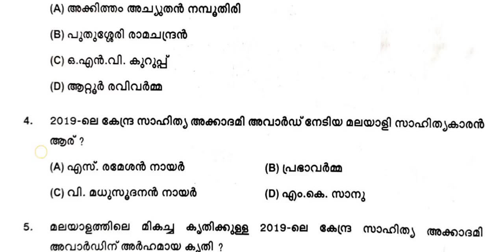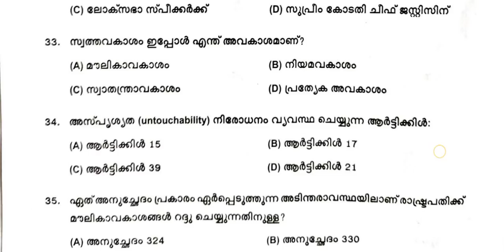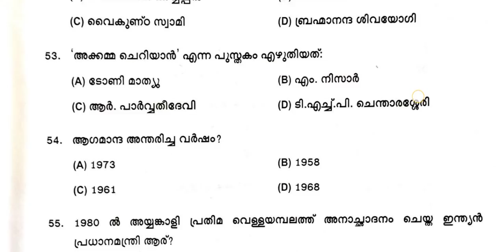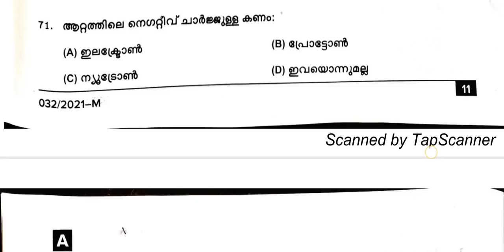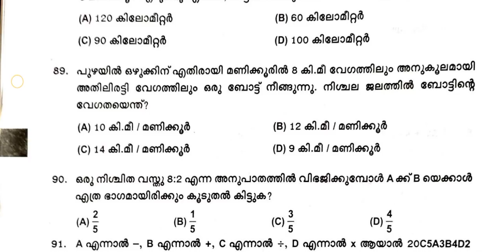032/2021|10th level preliminary question paper |date:13/03/2021-question code A-phase 4-kerala psc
ഇന്ന് നടന്ന പി.എസ്‌.സി പ്രിലിമിനറി എക്സാമിനേഷൻ ക്വസ്റ്റ്യൻ പേപ്പർ | psc preliminary examination question paper